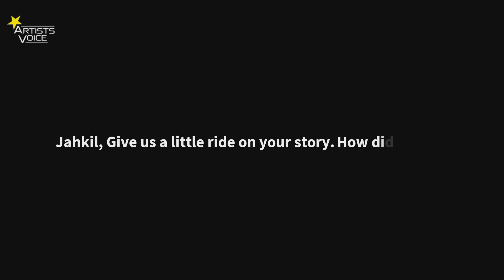Interview with Jahkil Jackson | Project I Am | **Recognised by Barack Obama**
When Jahkil was just 5 years old, he helped his aunt distribute food to individuals dealing with homelessness, and from then on, he knew that he wanted to do more to make a difference. So at age 8, Jahkil started Project I Am to help the homeless in Chicago, and he continues to have a heartfelt desire to help those in need.

It quickly became Jahkil’s mission to build awareness of homelessness and to help the homeless population by offering those in need what he calls “Blessing Bags,” a giveaway filled with wipes, socks, deodorant, hand sanitizer, granola bars, toothbrushes, toothpaste, bottled water, and more.

Jahkil has set and surpassed many goals in his young life. Distributing his Blessing Bags to the homeless has been one of his biggest achievements thus far. In just a few years, Jahkil’s efforts have touched over 30,000 men, women and children across the world.

Jahkil was a 2017 Barron Prize winner.

                               MUSIC
Artists Voice Original song.